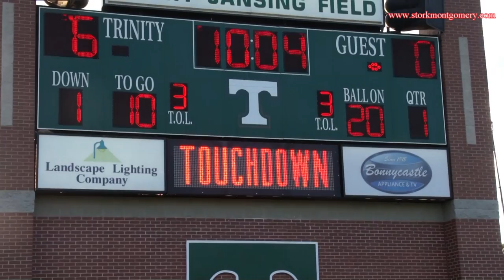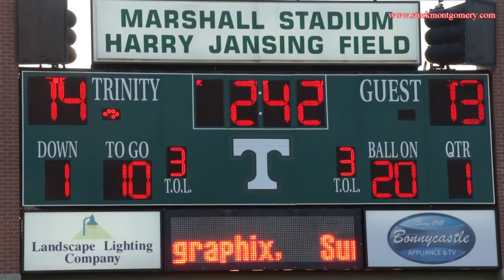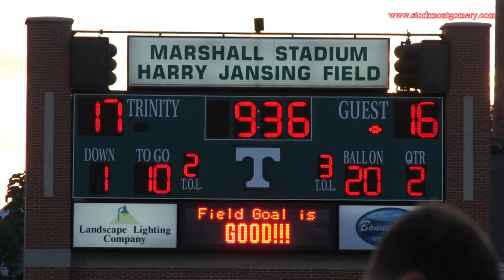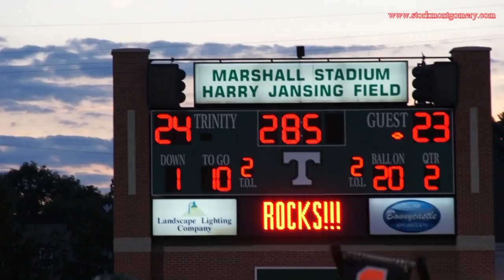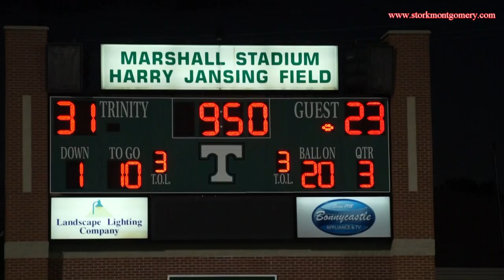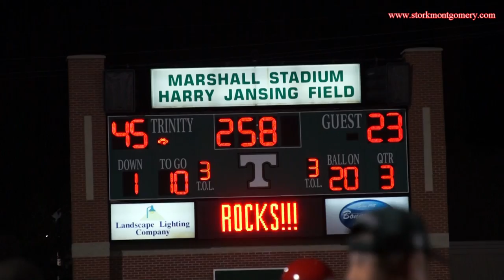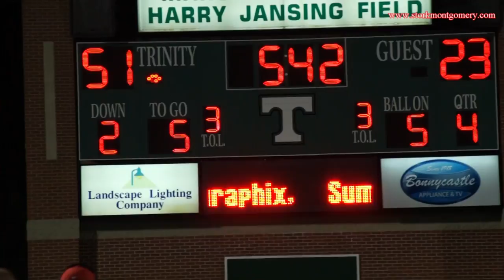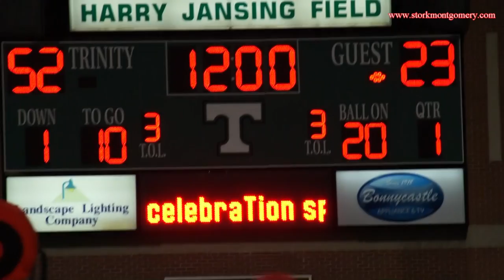Brentwood Academy vs Trinity Lower View 2013